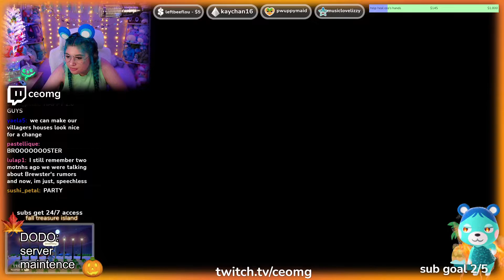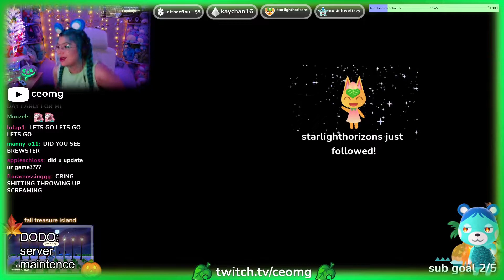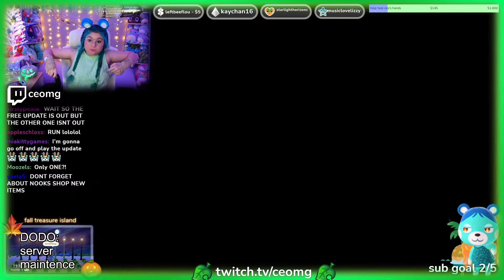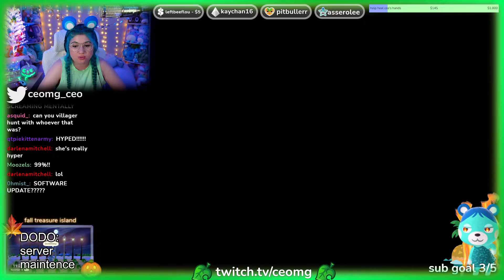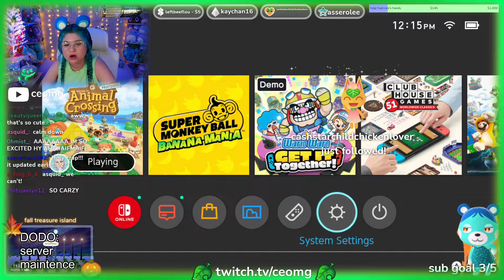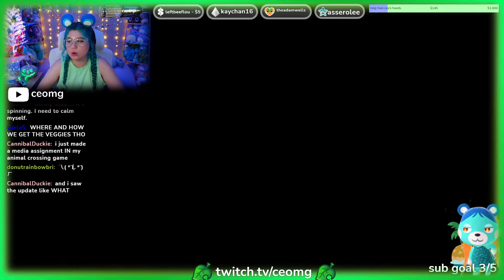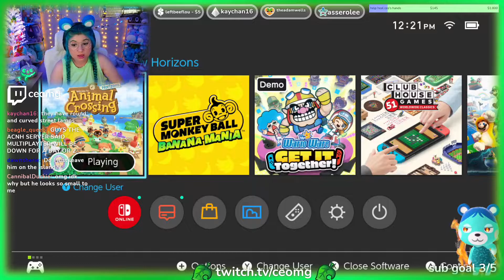🔴 Unlock Brewster | Animal Crossing New Horizons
Members get 24/7 access to Treasure Islands!

All clips are from my livestreams!